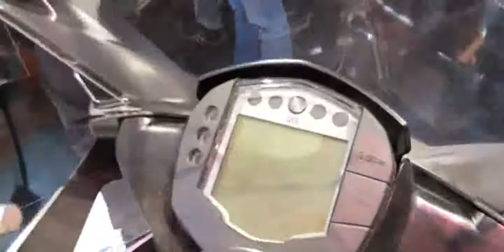2014 KTM RC 390 Walkaround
2014 KTM RC 390 Walkaround

2014 ktm rc 200 walkaround
2014 ktm rc8r review
2014 ktm rc390 ราคา
2014 ktm rc8
2014 ktm rc8 review
ktm 390 rc 2014 prix
2014 ktm rc390 review
2014 ktm rc 390
ktm rc 390 auto expo 2014
2014 ktm rc 125
2014 ktm rc8r
2014 ktm rc 390 price
2014 KTM RC 390 Walkaround - 2013 EICMA Milan Motorcycle Exhibition
2014 ktm rc390